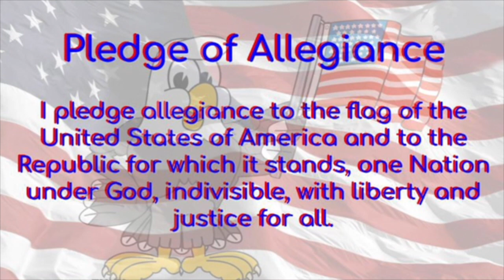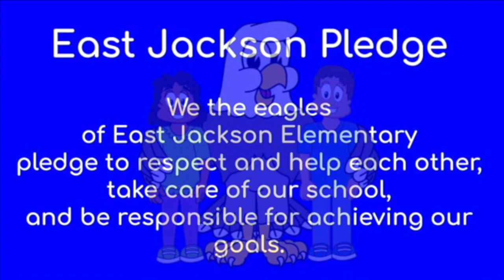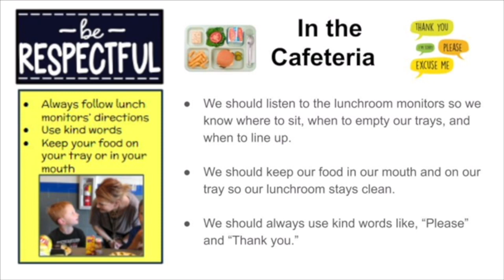EJAN: Friday 10-18-19